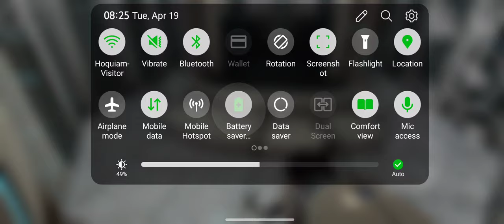Portal 1 Running on a LG Velvet (Only for Android)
I just wanted to see how my phone would perform on the game and it handled it perfectly, and it was fun to be able to play Portal on my phone! ok that is all I have to say, Enjoy the video, I might do a tutorial on How to do it but idk. well enjoy!